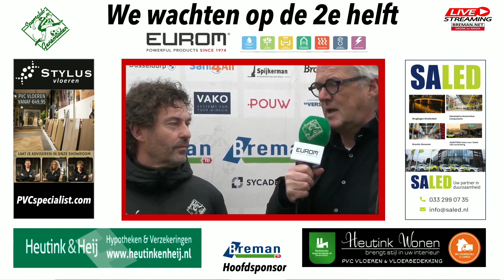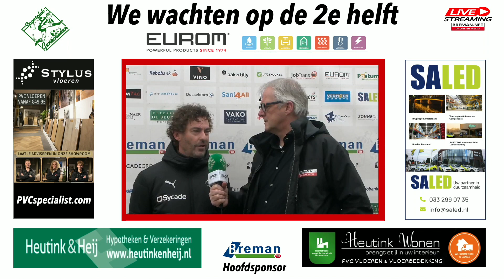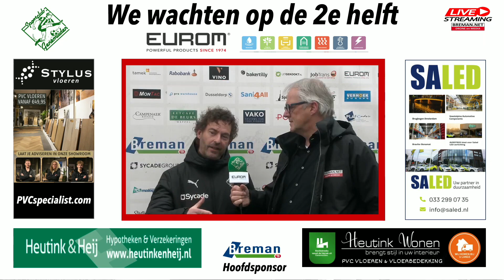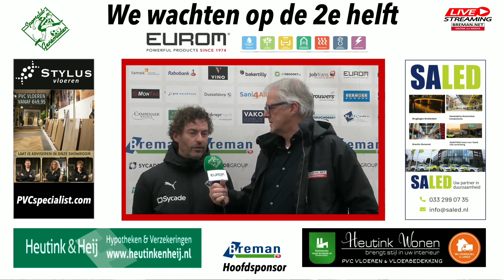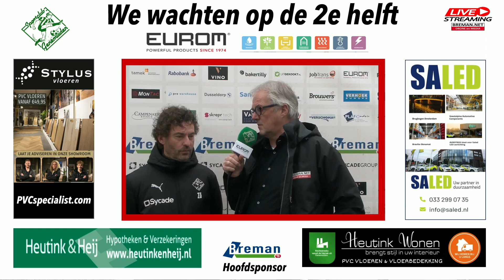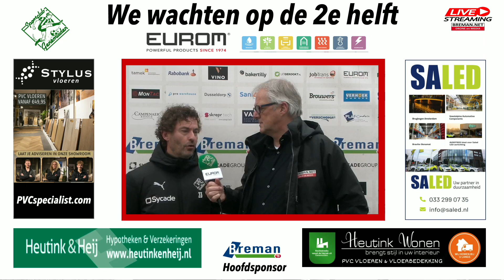17-02-2024 Interview met Erik Nieuwenhuis Jeugdtrainer bij Genemuiden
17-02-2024 Interview met Erik Nieuwenhuis Jeugdtrainer bij Genemuiden